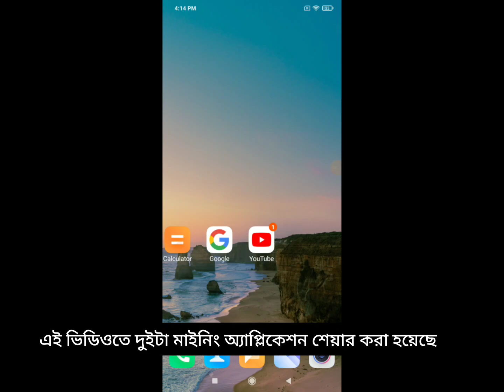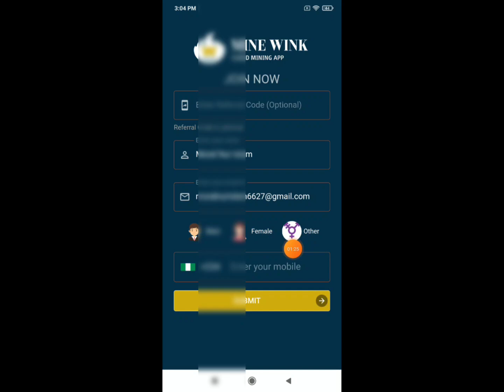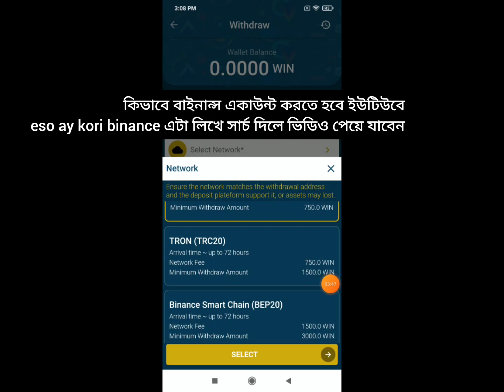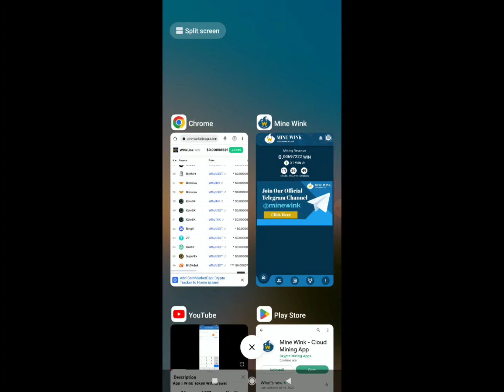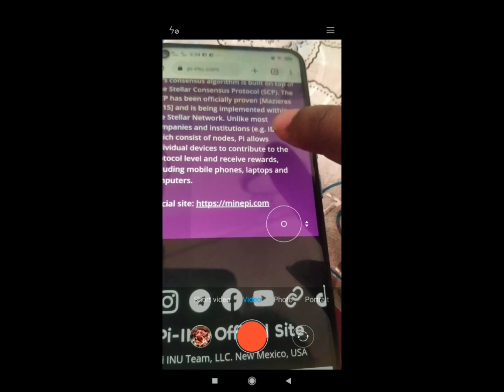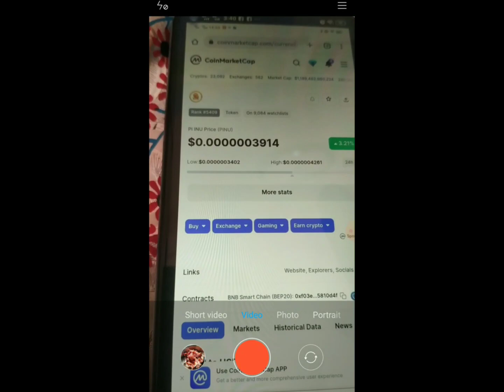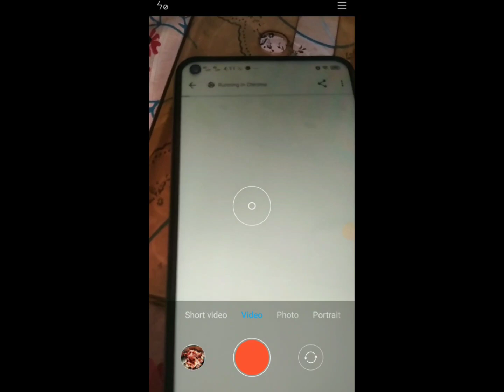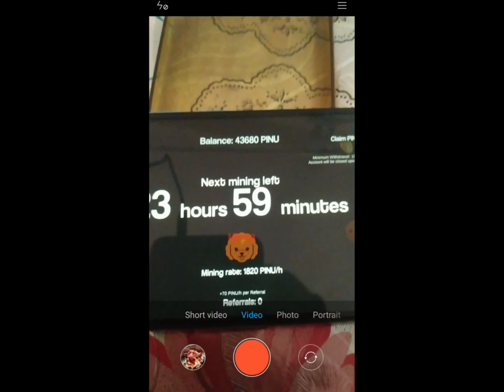Mine Wink & Pi Inu Token Top 2 Crypto Mining App সরাসরি বাইনান্স পেমেন্ট নিতে পারবেন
👉Mine Wink Reffer Code
 টেলিগ্রাম পোস্টে আছে 👇

👉Refferal Code BB5CB9A1DAB3B271